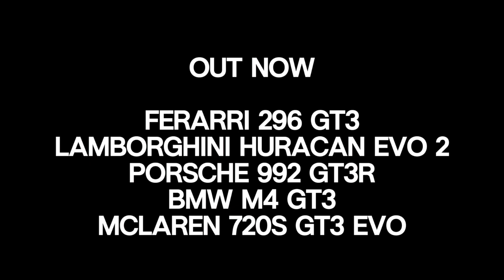WEC 2024 Season 0.1 (Complete Overhaul!) - Automobilista 1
CONVERSION AND REDISTRIBUTION OF THE MOD IS STRICTLY FORBIDDEN AND ACCORDING ACTION WILL BE TAKEN UPON DISCOVERING UNAUTHORISED CONTENT.

# Milestone Update - WEC 2024 Season

This update marks a major shift in development for the mod, with the bringing in of LMGT3.

With this change, all LMP2s and LMGTEs have been removed from the mod. You will have to delete GameData/Vehicles/WorldEnduranceSeries or the mod will break.

The previous removed classes will be slowly rejoined into the mod as soon as optimisations to the LMH class allow people to run full graphics with the full LMH field. All 11 LMGT3s are already optimised and can be run with an additional 10 LMHs (not recommended on detailed stock content tracks with full texture detail), with memory space for the Mustang and Lexus later on.

There were also minor fixes to the Toyota and Glickenhaus undertray, and new sounds.

Thanks for being along the ride, goodbye LMGTE.

Remaining cars to add:

- Lexus RCF GT3